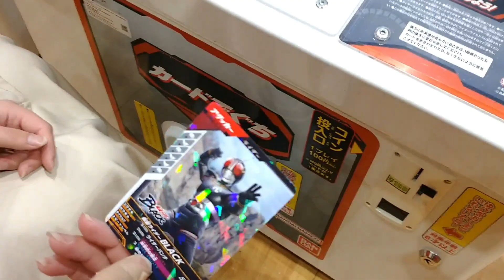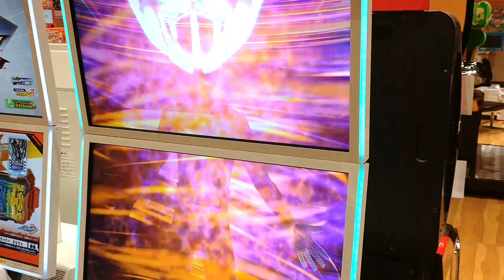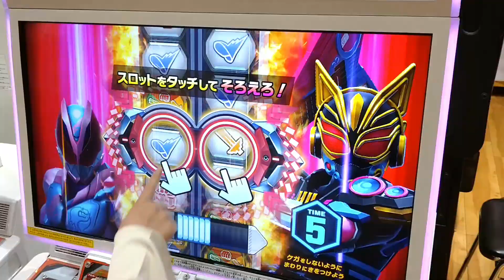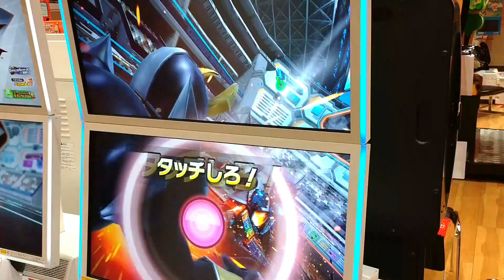ガンバレジェンズ第４弾ですごろく2024のステージ１で遊びました。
今回は仮面ライダーガンバレジェンズすごろく2024のステージ１で遊んでみました。